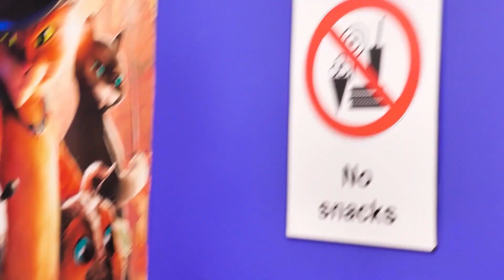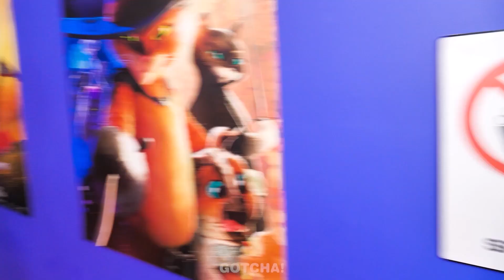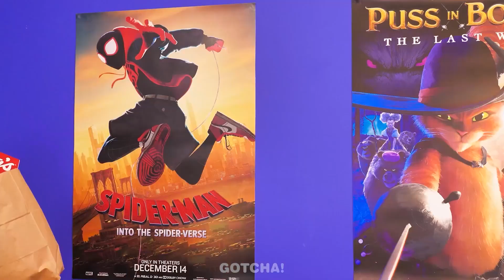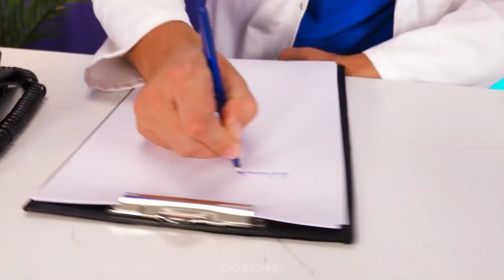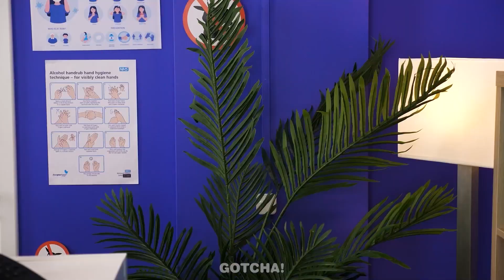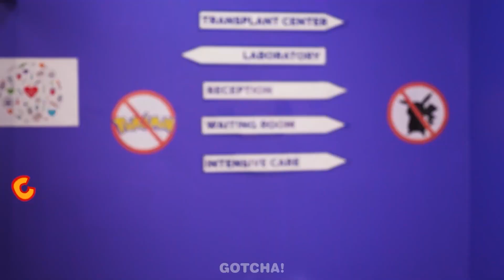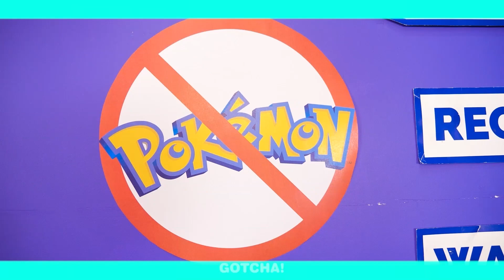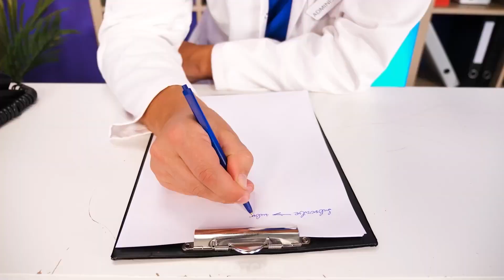फ़िल्मों में खाना छुपाने के मज़ेदार तरीके! *गुपचुप तरीके से शानदार विचार और मजेदार स्थितियाँ*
अरे गौचर्स! क्या आपको भी यह पसंद नहीं है कि आप खाना अपने साथ मूवी में नहीं ले जा सकते? एसजी डॉल, एम3जीएएन, पिकाचु⚡ और अन्य को भी यह पसंद नहीं है। इसीलिए उन्होंने सिनेमा में खाना छुपाने का फैसला किया। यदि आप जानना चाहते हैं कि उन्होंने यह कैसे किया, तो हमारा नया वीडियो देखना न भूलें। और अधिक मज़ेदार संबंधित स्थितियों और Gotcha! Yes के शानदार गैजेट्स के लिए बने रहें! हाँ

यदि आपको यह वीडियो पसंद आया, तो आपको यह भी पसंद आ सकता है: शानदार मारियो बाथरूम हैक्स🚽 || Gotcha! Yes द्वारा वास्तविक जीवन और मजेदार स्थितियों में मारियो!

निर्माता और क्रिएटिव इस वीडियो की सामग्री की सटीकता, प्रयोज्यता या उपयुक्तता के संबंध में कोई प्रतिनिधित्व या वारंटी नहीं देते हैं। यह वीडियो केवल मनोरंजन और सूचनात्मक उद्देश्यों के लिए बनाया गया था। यदि आप इस वीडियो में विचारों को लागू करना चाहते हैं, तो आप अपने कार्यों की पूरी जिम्मेदारी ले रहे हैं। इस वीडियो सामग्री के उपयोग से होने वाली किसी भी क्षति या हानि के लिए इस वीडियो के निर्माताओं और क्रिएटिव को उत्तरदायी नहीं ठहराया जाएगा। इस वीडियो में दिखाए गए सभी उत्पाद और कंपनी के नाम उनके संबंधित धारकों के ट्रेडमार्क™ या पंजीकृत ट्रेडमार्क® हैं। उनके उपयोग का अर्थ उनके द्वारा कोई समर्थन नहीं है।

18 वर्ष से कम आयु के दर्शक: कृपया ध्यान दें कि इस चैनल तक पहुंचने के लिए माता-पिता या कानूनी अभिभावक की अनुमति आवश्यक है। हम माता-पिता या कानूनी अभिभावकों को सलाह देते हैं कि वे अपने बच्चों के साथ पर YouTube सेवा की शर्तों की समीक्षा करें। आपके सहयोग के लिए धन्यवाद।